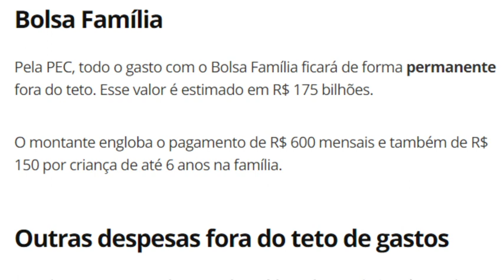🎁AUXÍLIO BRASIL! Aumento de 350 Reais 400+200+150 Bolsa Família🤞ÓTIMAS NOTÍCIAS😍 ValeGás R$👌😊